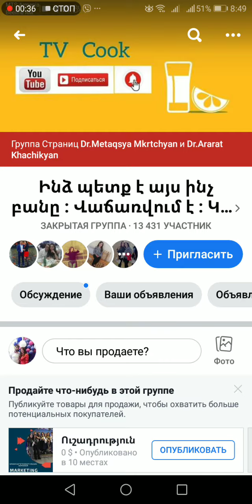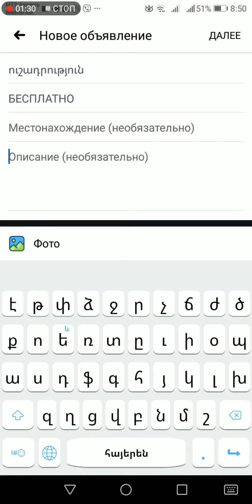Հայտարարություն խմբերում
Ինչպես հայտարարություններ տեղադրել ֆեյսբուքի խմբերում